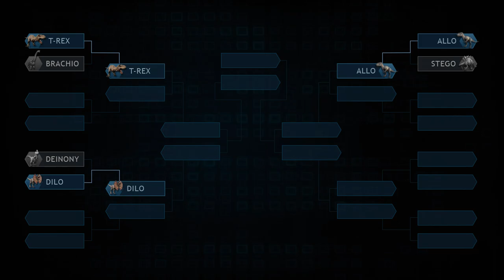ALLOsaurus VS STEGOsaurus! ►BATTLE!◄ - Jurassic World Evolution!